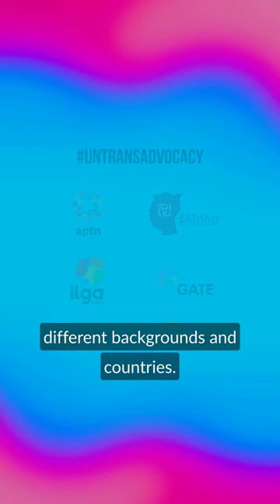Meet UNTransAdvocacy Week 2023 Human Rights Defenders: Kivenzi (Kim) Muange, Kenya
Kivenzi Muange (they/them) of @galck_ke is at UNTransAdvocacy Week. They're calling attention to the potential criminalisation of trans identities. This proposed law could criminalise
📌 hormone replacement therapy for trans people
📌 pronouns.
We need international cooperation and attention to keep trans people safe -- and not persecuted, but protected, by law.
On top of highlighting this issue, they are also meeting to learn and unlearn with the other trans activists at UN Trans Advocacy Week.